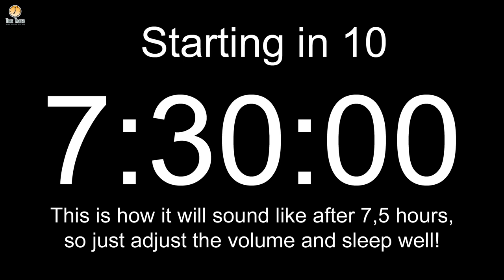7 hour 30 minute Sleep timer / Alarm clock (with a 15 min alarm)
Simple and clean alarm clock with loud and long ringing at the end. It starts with a 10 sec pre-count including an alarm example so you can adjust the volume beforehand.

If you wish to support this channel you can make donations through PayPal Any amount would be greatly appreciated and help me to keep setting aside time for making new videos.

I own all rights to both the video and audio files used in all my uploads, and every video is manually self-made from scratch using programs for which I have licenses. Credit and thanks for help creating two CC0 clips for my audio files goes to: TobiasCovers & ryanconway

If you wish to use my video as a Picture-in-Picture complement in your own video, then start by sending me a private message explaining how you want to use it and what kind of video content it is. Most often it will be okay as long as you ask first and then follow a few simple conditions. However neither video nor sound from this copyrighted work may be used without my approval, doing so will be reported without warning.